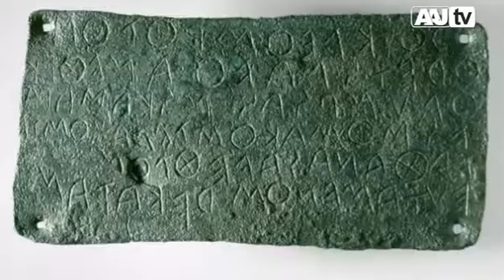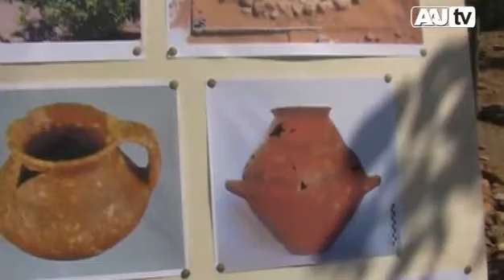L'ARTE IN CALABRIA - Timpone Motta Macchiabate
L'ARTE IN CALABRIA - Timpone Motta Macchiabate - a cura di Rossana Lucente